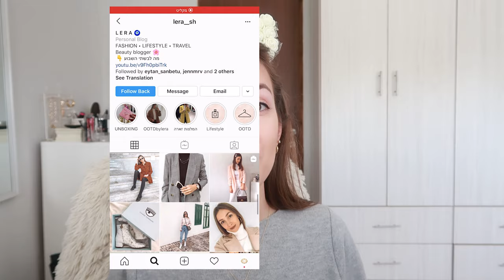מבחן עמידות למייקאפ של ביוטיקר! בואו להתארגן איתי